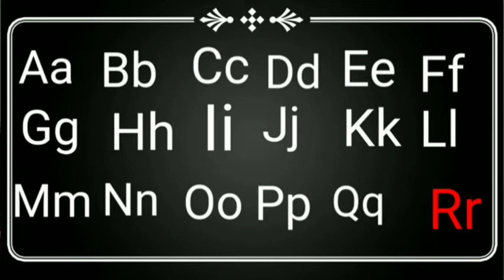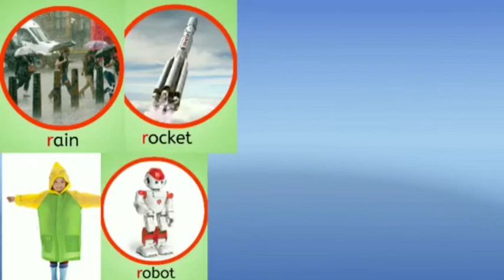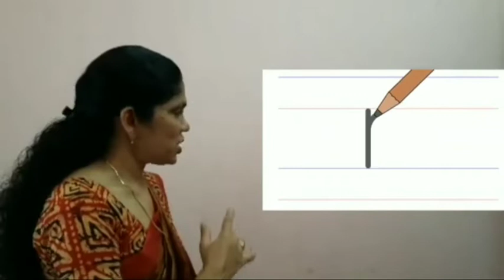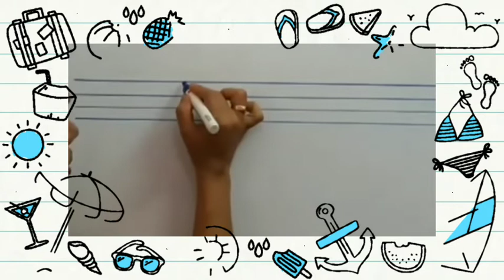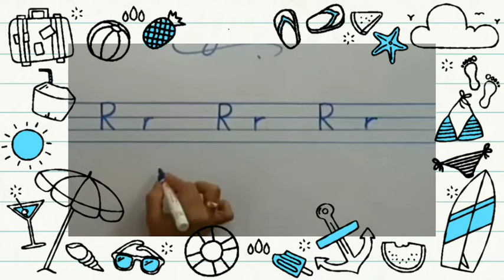LKG English (The letter "R")